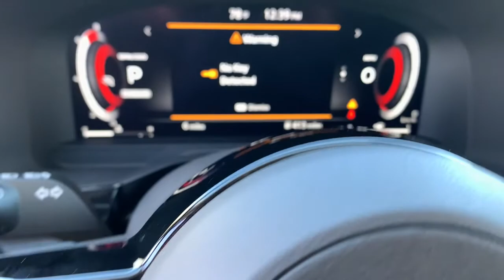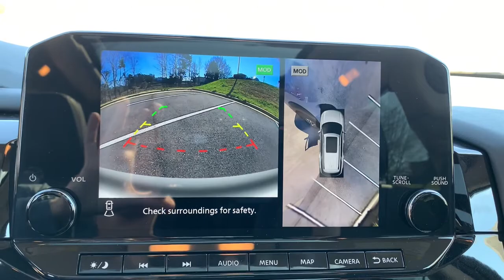2022 Nissan Pathfinder Tuscaloosa AL, Northport AL, Bessemer AL, Birmingham AL, Columbus MS TN9247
Solid Gray/Super Black New 2022 Nissan Pathfinder available in Tuscaloosa, Alabama at Townsend Nissan. Servicing the Northport AL, Bessemer AL, Birmingham AL, Columbus MS area.

Townsend Nissan
2620 Skyland Blvd E

bEquipment/bbrSee whats behind you with the back up camera on the Nissan Pathfinder. The satellite radio system in the Nissan Pathfinder gives you access to hundreds of nation-wide radio stations with a clear digital signal.  This unit is equipped with the latest generation of XM/Sirius Radio. The installed navigation system will keep you on the right path. The state of the art park assist system will guide you easily into any spot. Expand the cargo capabilities of it by using the installed roof rack. Set the temperature exactly where you are most comfortable in this mid-size suv. The fan speed and temperature will automatically adjust to maintain your preferred zone climate.  This mid-size suv has a 3.5 liter V6 Cylinder Engine high output engine. It features a HomeLink System. Enjoy the convenience of the power liftgate on this 2022 Nissan Pathfinder . This vehicle projects refinement with a racy metallic gray exterior.brbrbPackages/bbr[M92] CARGO PACKAGE:  dividers and console net; Cargo Area Protector; Cargo Net; First Aid Kit. [B92] BLACK SPLASH GUARDS (SET OF 4). [B93] CROSS BARS. [C03] 50 STATE EMISSIONS. [L93] CAPTAINS CHAIRS CARPETED FLOOR MATS (SET OF 4). Equipment listed is based on original vehicle build. Please confirm the accuracy of the included equipment by calling the dealer prior to purchase.
[M92] CARGO PACKAGE:  dividers and console net; Cargo Area Protector; Cargo Net; First Aid Kit,[B92] BLACK SPLASH GUARDS (SET OF 4),[B93] CROSS BARS,[C03] 50 STATE EMISSIONS,[L93] CAPTAINS CHAIRS CARPETED FLOOR MATS (SET OF 4),Engine: 3.5L DI V6,Axle Ratio: TBD,GVWR: 5;900 lbs (2;676 kgs),Engine Auto Stop-Start Feature,Front-Wheel Drive,70-Amp/Hr Maintenance-Free Battery w/Run Down Protection,150 Amp Alternator,Class III Towing Equipment;  Hitch and Trailer Sway Control,Trailer Wiring Harness,Gas-Pressurized Shock Absorbers,Front And Rear Anti-Roll Bars,Electro-Hydraulic Power Assist Speed-Sensing Steering,18.5 Gal. Fuel Tank,Single Stainless Steel Exhaust,Strut Front Suspension w/Coil Springs,Multi-Link Rear Suspension w/Coil Springs,4-Wheel Disc Brakes w/4-Wheel ABS; Front And Rear Vented Discs; Brake Assist; Hill Hold Control and Electric Parking Brake,Brake Actuated Limited Slip Differential,Wheels: 20 Alloy w/Unique Finish;  dark metallic gray finish,Tires: 255/50R20 All-Season,Steel Spare Wheel,Compact Spare Tire Stored Underbody w/Crankdown,Clearcoat Paint,Express Open/Close Sliding And Tilting Glass 1st And 2nd Row Sunroof w/Sunshade,Body-Colored Front Bumper w/Black Rub Strip/Fascia Accent and Metal-Look Bumper Insert,Body-Colored Rear Bumper w/Black Rub Strip/Fascia Accent and Metal-Look Bumper Insert,Chrome Side Windows Trim; Black Front Windshield Trim and Black Rear Window Trim,Body-Colored Door Handles,Chrome Bodyside Moldings; Black Bodyside Cladding and Black Wheel Well Trim,Body-Colored Power w/Tilt Down Heated Side Mirrors w/Power Folding and Turn Signal Indicator,Fixed Rear Window w/Fixed Interval Wiper and Defroster,Deep Tinted Glass,Speed Sensitive Rain Detecting Variable Intermittent Wipers,Galvanized Steel/Aluminum Panels,Lip Spoiler,Black Grille w/Chrome Surround,Power Liftgate Rear Cargo Access,Roof Rack Rails Only,LED Brakelights,Headlights-Automatic Highbeams,Intelligent Auto Headlights (i-Ah) Auto On/Off Projector Beam Led Low Beam Daytime Running Auto High-Beam Headlamps w/Delay-Off,Front Fog Lamps,Window Grid And Fixed Antenna,Regular Amplifier,Digital Signal Processor,2 LCD Monitors In The Front,Siriusxm Traffic Real-Time Traffic Display,Climate Controlled Front Bucket Seats;  10-way power drivers seat w/2-way power lumbar; driver seat memory and 4-way power front passenger seat,8-Way Driver Seat,Passenger Seat,Power Tilt/Telescoping Steering Column,Heated Leather Steering Wheel w/Auto Tilt-Away,Front Cupholder,Rear Cupholder,Valet Function,Remote Releases -Inc: Proximity Cargo Access,HomeLink Garage Door Transmitter,Cruise Control w/Steering Wheel Controls,Distance Pacing w/Traffic Stop-Go,HVAC;  Underseat Ducts; Headliner/Pillar Ducts and Console Ducts,Illuminated Locking Glove Box,Driver Foot Rest,Full Cloth Headliner,Urethane Gear Shifter Material,Leather Door Trim Insert,Interior Trim;  Simulated Wood Instrument Panel Insert; Metal-Look/Piano Black Console Insert and Chrome/Metal-Look Interior Accents,Driver And Passenger Visor Vanity Mirrors w/Driver And Passenger Illumination; Driver And Passenger Auxiliary Mirror,Day-Night Au